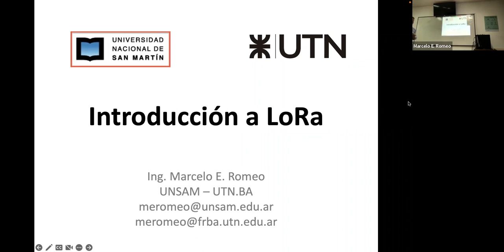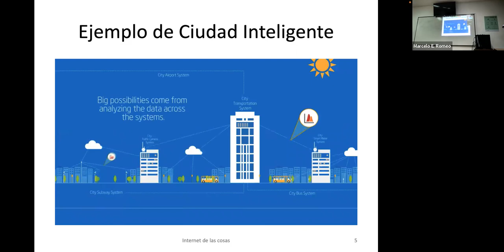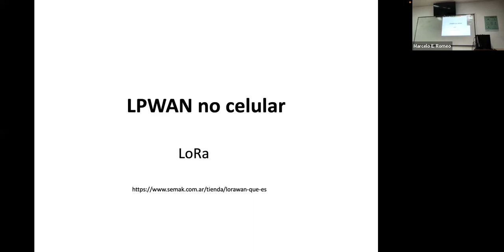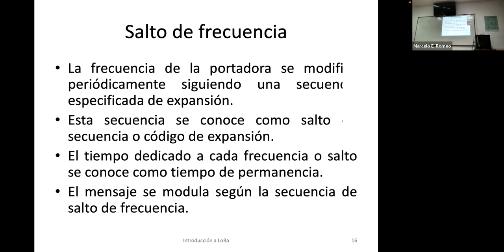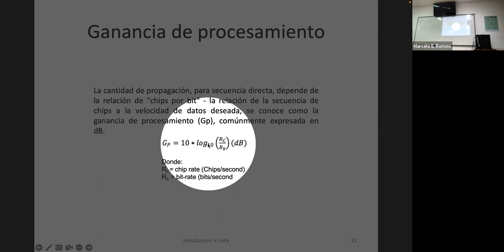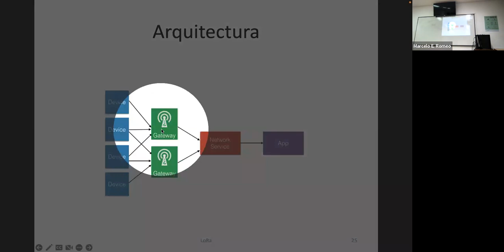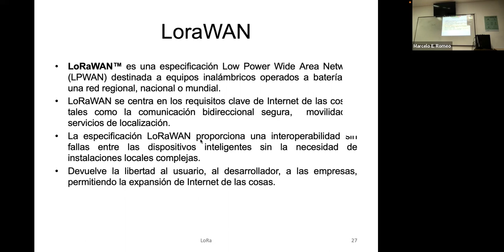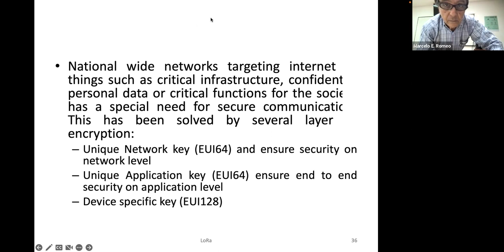IoT 12 oct 22 LoRa Parte 1